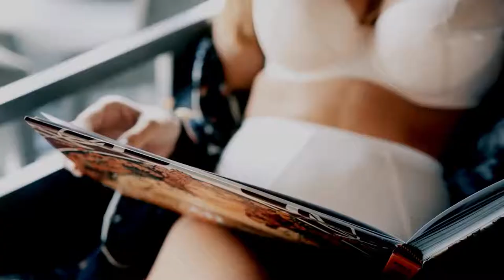Otilia - Diamante | PAW JAR Remix | Sexy Models & Cars Showtime | New Video | MR.RADHE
Otilia - Diamante | PAW JAR Remix | Sexy Models & Cars Showtime | New Video

Best bass boosted Electro house car Music 2020

Send Your Fav Track To Uplode On Fresh Music.